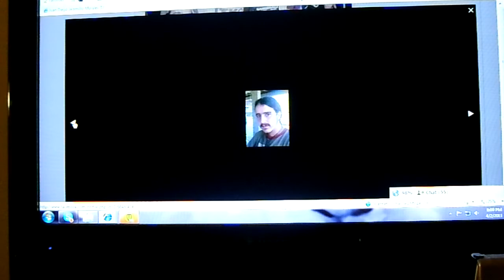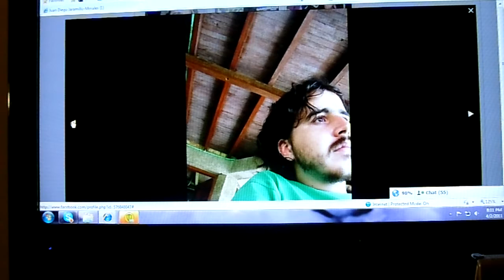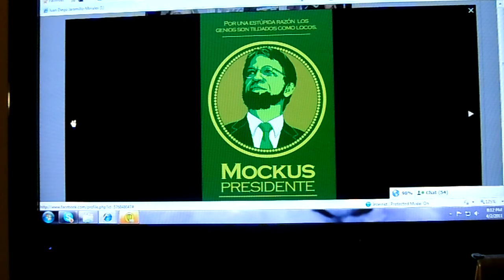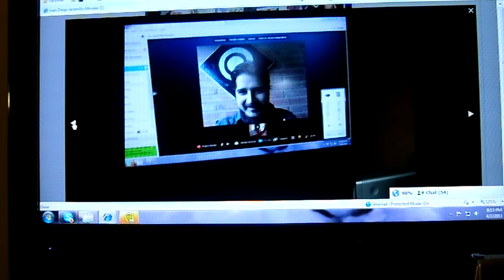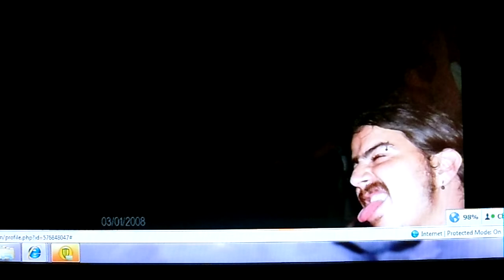Pelicula de fotos de mis 3 hijos Juan,Santi y Nicolas